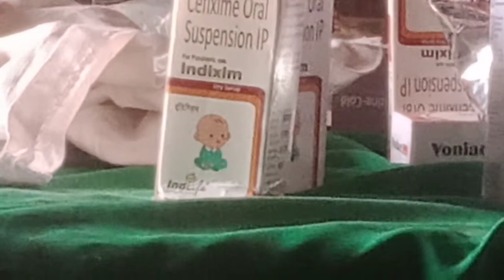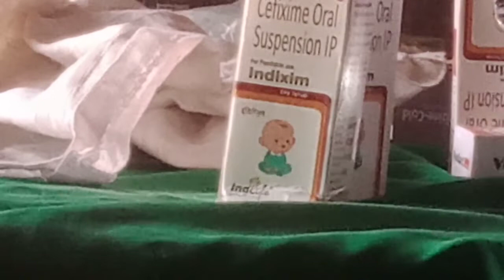######11cefixime syrup बच्चों का बुखार का सिरप